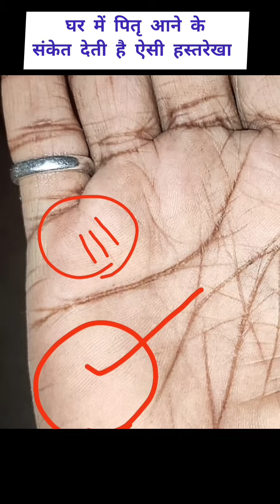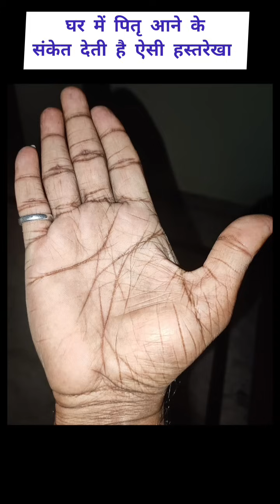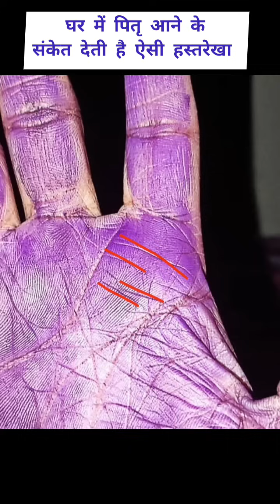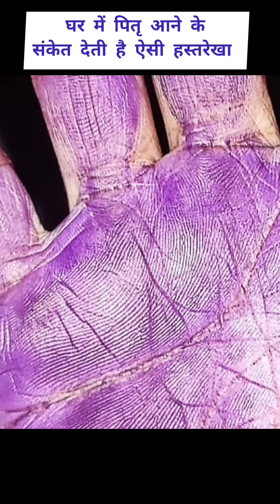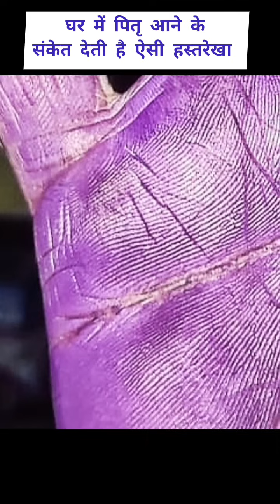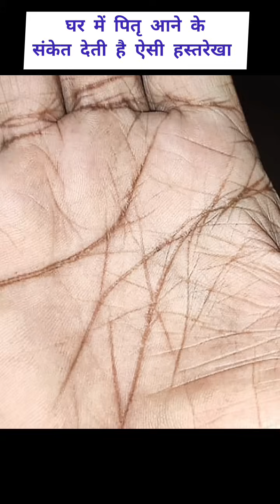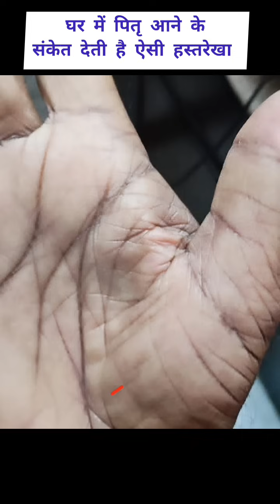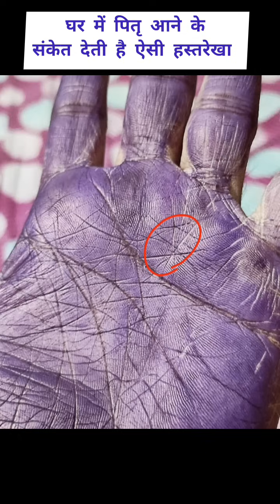।हथेली में यह चिन्ह पितृ वापिस आए और पित्रों की असीम कृपा से लाभ दर्शाता है।😇👑 lucky sign on palm।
ancestors pitra dosh success in life hastrekha attract abundance of money prosperity luck blessings love life reading February blessings the wheel of fortune 709 tarot twin flame sign life preparation spiritual awakening signs money sign moon sign tarot sun sign tarot wheel of fortune palmistry reading male hand hindi timeless tarot reading palmistry reading female hand marriage money line in palmistry timeless tarot reading